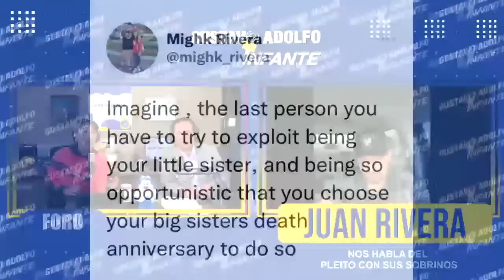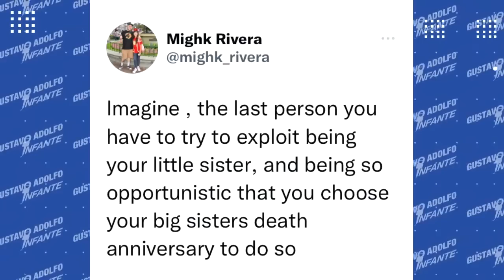¡Juan Rivera EN VIVO RESPONDE a hijo de Jenni Rivera tras ACUSARLO de LUCRAR con su mamá!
JuanRivera responde a las declaraciones de MikeRivera, hijo de JenniRivera, quien tras el lanzamiento de una nueva canción junto a Rosie los acusó de lucrar con su mamá…